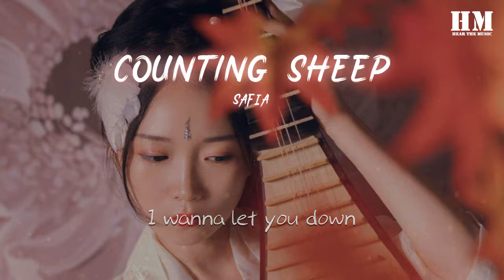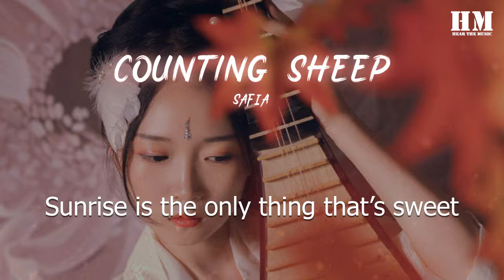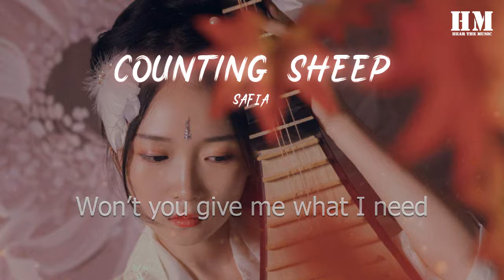SAFIA - Counting Sheep『Tick, tock, make me creep』【動態歌詞Lyrics】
Counting Sheep

00:09 I never make a sound
00:12 Fingers crossed I shut my mouth
00:15 Thoughts they're creeping through my teeth
00:19 Drip, drop, the night is loud
00:22 Silence seems to drown me out
00:25 Box my thoughts and give me some relief
00:29 I wanna let you down
00:32 Make you toss and turn around
00:35 Won't you give me what I need
00:40 I wanna let you down
00:42 And I'm always lost and never found
00:45 Won't you give me what I need
00:50 Tick, tock, make me creep
00:52 Never ending counting sheep
00:56 Never get no sleep
01:00 Tick, tock, make me creep
01:02 Never ending counting sheep
01:06 Never get no sleep
01:13 Do you know what the most frightening thing in the world is?
01:16 It's fear
01:17 Did you plan on going to bed in the near future?
01:20 No!
01:21 There's nothing to worry about
01:24 you're going to be just fine
01:26 But whatever you do
01:28 Don't fall asleep
01:33 Don’t drop the curtains down
01:35 Darkness is the whole surround
01:38 My mind is lurking at my feet
01:43 Criss, Cross
01:44 The night is sour
01:45 Pupils fixed on every hour
01:48 Sunrise is the only thing that’s sweet
01:53 I wanna let you down
01:55 Make you toss and turn around
01:58 Won’t you give me what I need
02:03 I wanna let you down
02:05 And I'm always lost and never found
02:09 Won’t you give me what I need
02:13 Tick, tock, make me creep
02:16 Never ending counting sheep
02:20 Never get no sleep
02:23 Tick, tock, make me creep
02:26 Never ending counting sheep
02:30 Never get no sleep
02:33 Tick, tock, make me creep
02:36 Never ending counting sheep
02:40 Never get no sleep
02:43 Tick, tock, make me creep
02:46 Never ending counting sheep
02:50 Never get no sleep